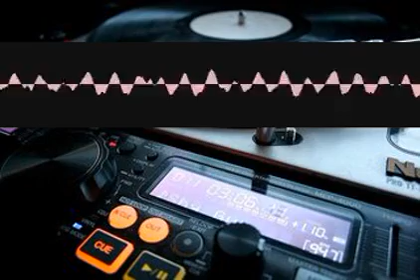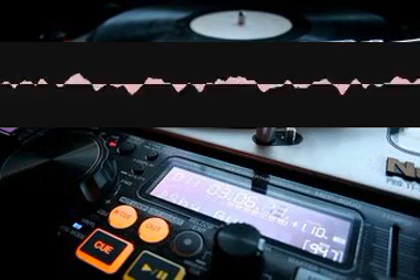Popularriff Diva bxaywioizb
nan